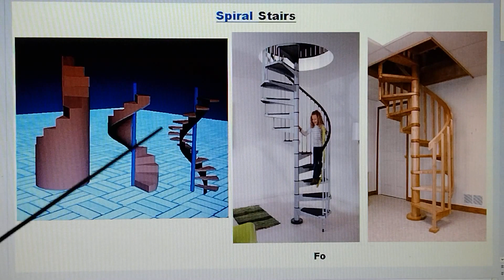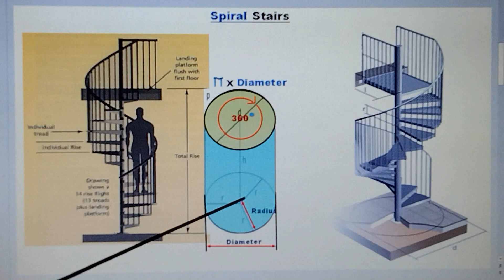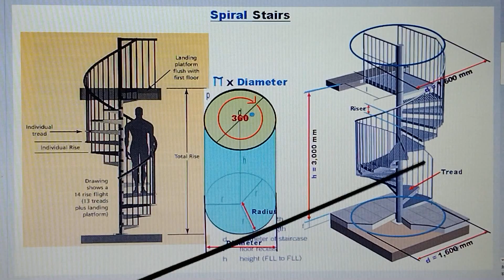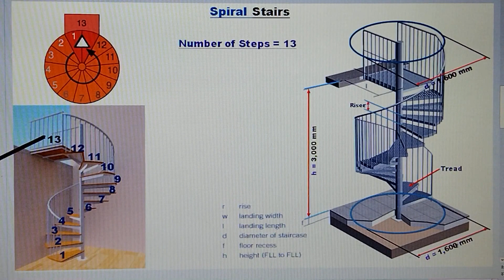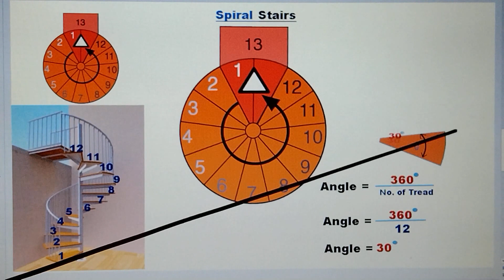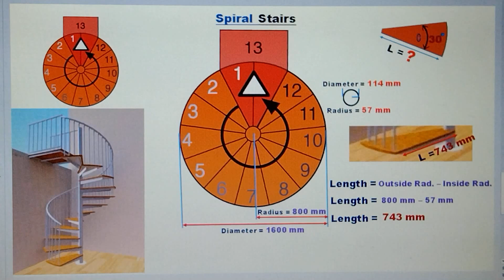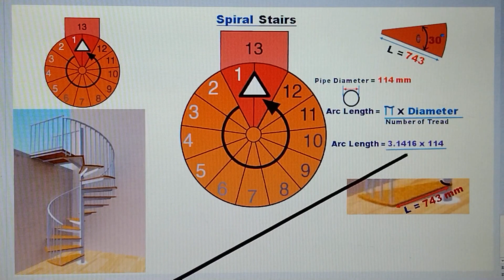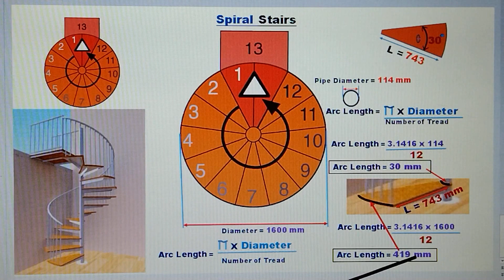PAANO MAG COMPUTE NG SPIRAL STAIRS ( PAIKOT NA HAGDAN ) TREAD,TREAD ANGLE,TREAD ARC,RISE,LENGTH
PAANO MAG COMPUTE NG SPIRAL STAIRS ( PAIKOT NA HAGDAN ) TREAD,RISE,ANGLE,TREAD ARC.AT ANG VIDEO NA ITO AY PARA SA MGA TAONG GUSTONG MATUTO. AT SA MGA ESTUDYANTE NA GUSTO RING MATUTONG MADALING MAG COMPUTE NG SPIRAL STAIRS O ANG PAIKOT NA HAGDAN PAG COMPUTE NG RISE,TREAD,TREAD ANGLE,TREAD ARC
PAMPANGA STAIRS HAGDAN SPIRAL STAIRCASE#paano#design#howto#how#howtocalculate#compute#cevideos#ce#engineering#construction#calculate#stair#computation#mixnikuya